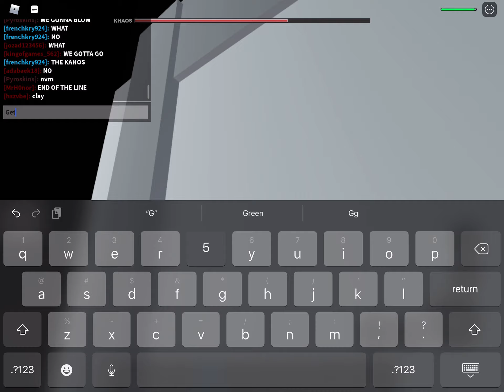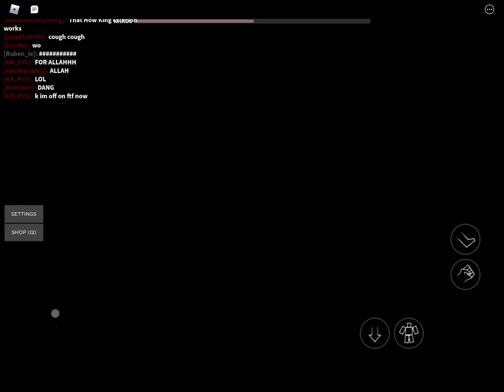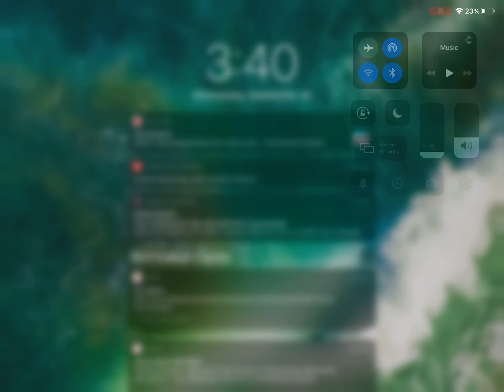Roblox RUNKER 51 gameplay ( I will add link in description)